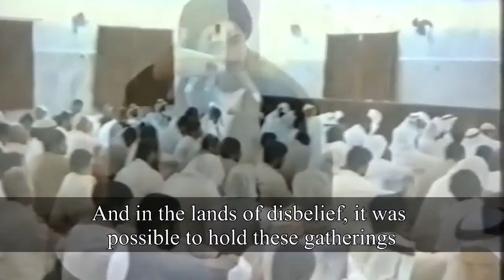Importance of Remembering Imam Hussein | Sayed Mohammad Ridha al Shirazi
Sayed Ridha al Shirazi (ra) explains the importance of attending majalis of Imam Hussein (as).